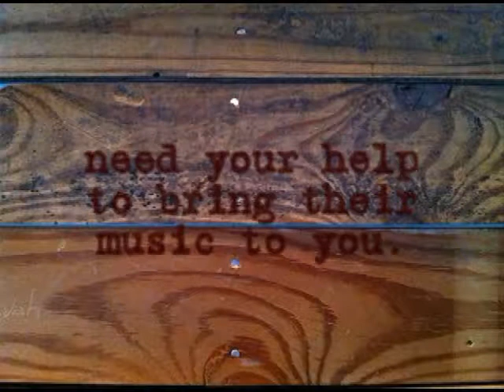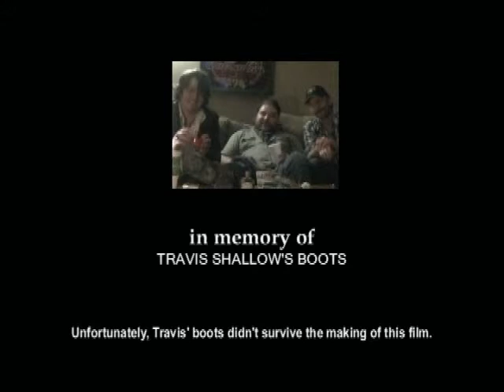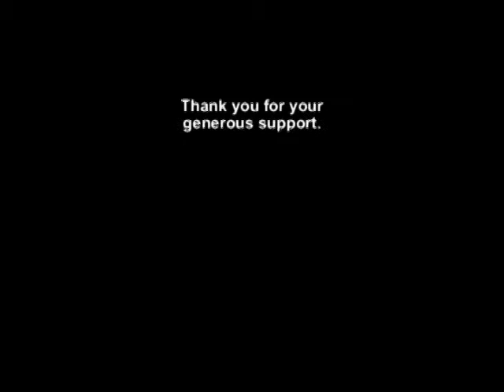A Few Good Liars - Kickstarter Video 4/19/11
Kickstarter Video for the album "Battered Wooden Body" by A Few Good Liars